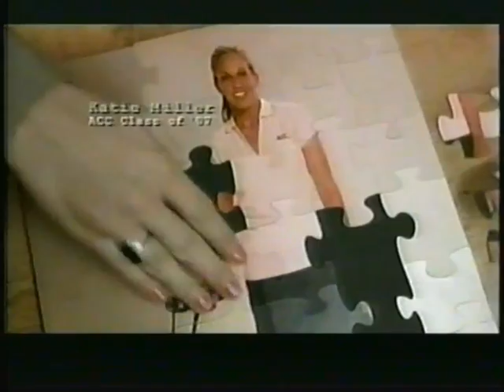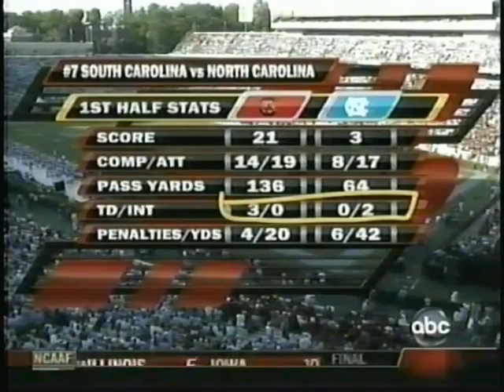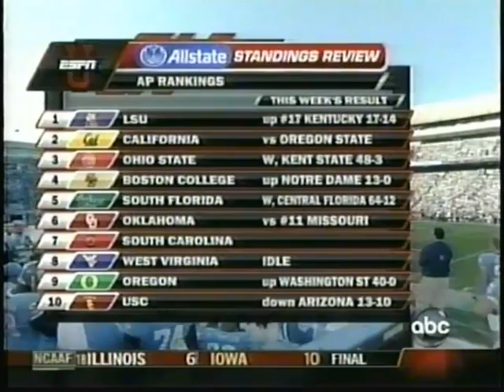2007 South Carolina at North Carolina